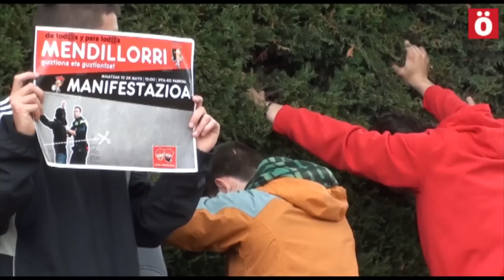140429 Persecución a la juventud de Mendillorri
Los y las jóvenes del barrio iruindarra Mendillorri han realizado un acto de protesta para denunciar la persecución que están sufriendo por parte de la policía, y especialmente por la Policía Municipal de Iruñea. Identificaciones, cacheos, amenazas e incluso insultos son algunos de los comportamientos que están recibiendo por parte de la Policía Municipal y este video recoge algunos de sus testimonios.

Ante estos acontecimientos, el próximo 10 de mayo a las 12:00 han convocado una manifestación "por un Mendillorri en libertad por todas y para todas".